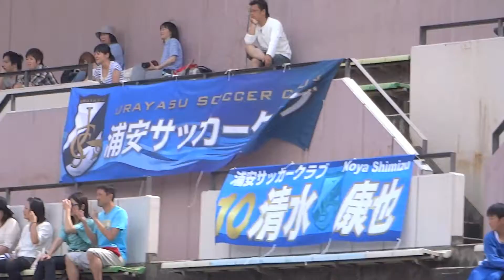2013関東リーグ２部前期７節浦安SC対ACアルマレッザ飯能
2013関東リーグ２部前期７節浦安SC対ACアルマレッザ飯能
１−１引き分け
得点は山崎 紘吉